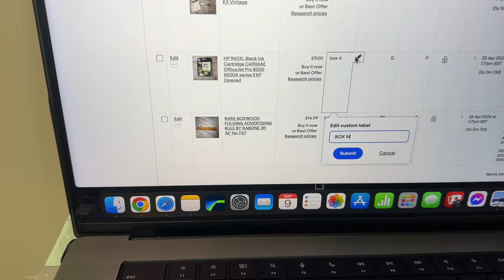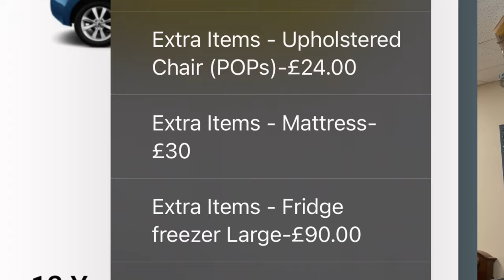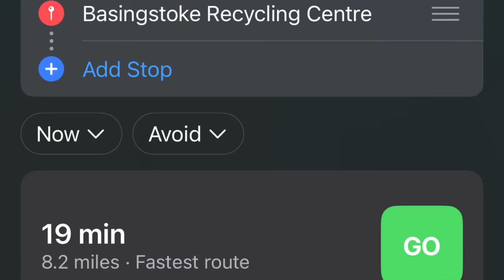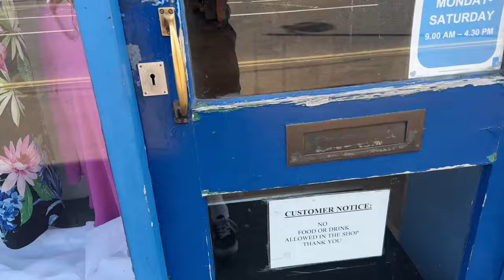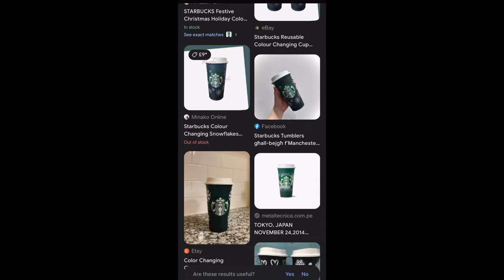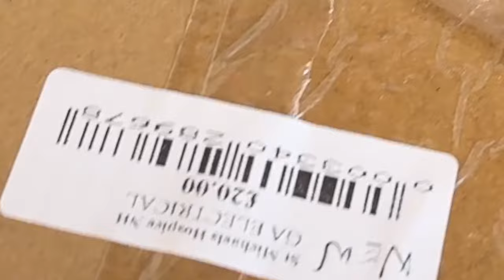Having 10 Empty Boxes In The eBay Stock System Is WILD